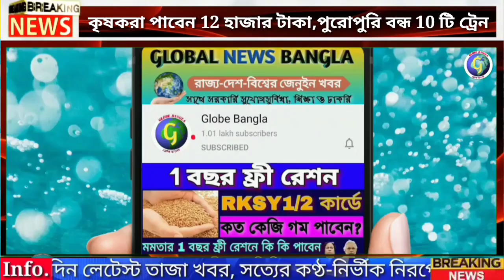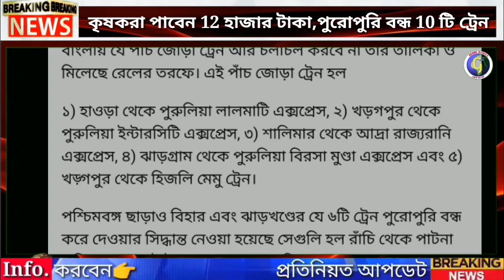কৃষকরা পাবেন 12 হাজার টাকা পিএম কিষান প্রকল্পে|বাংলার 10 টি ট্রেন বন্ধ|pm kisan scheme|krishakbandhu